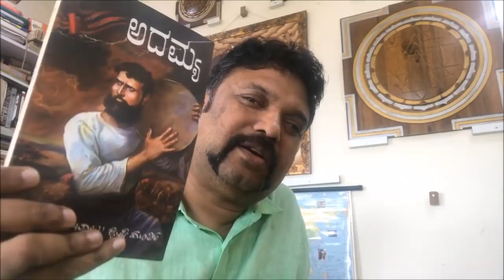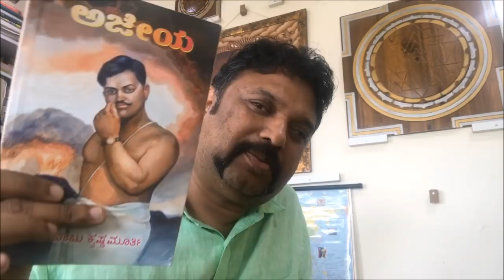Control your tongue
a talk of ahoratra about prakash raj's  negetive comment on sawarkar